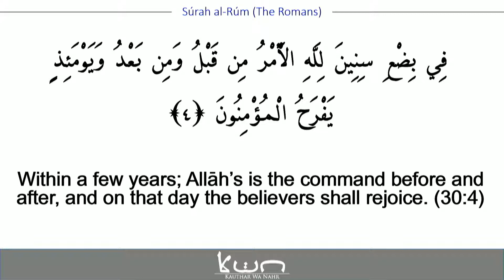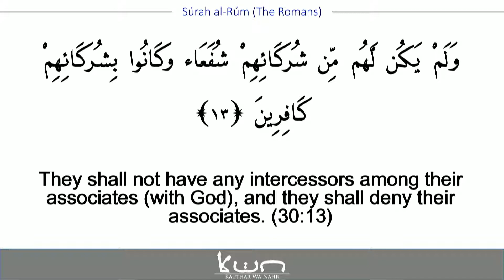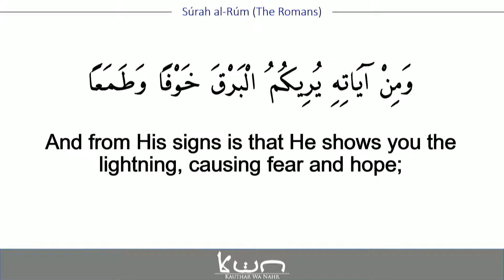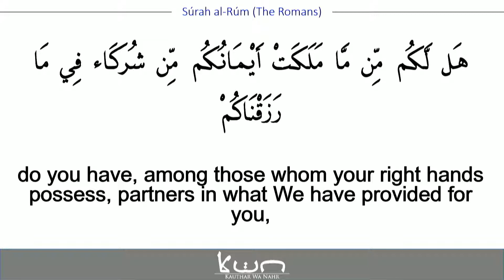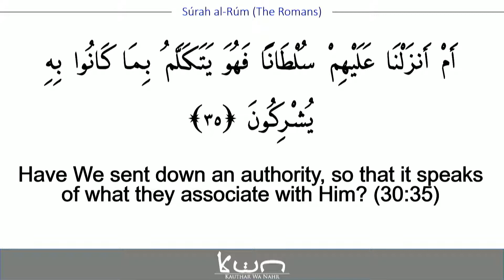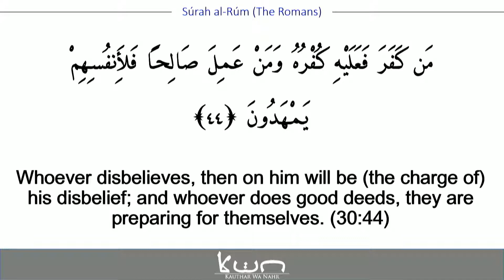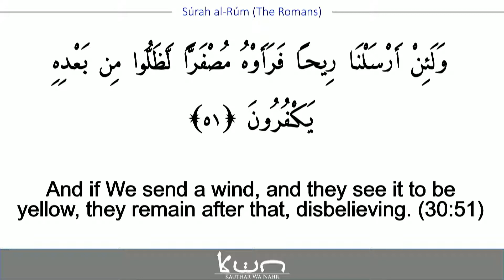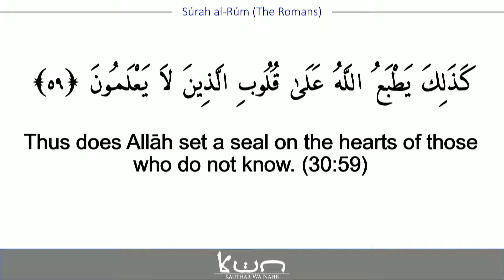Surah ar Rum- Laylatul Qadr Amaal